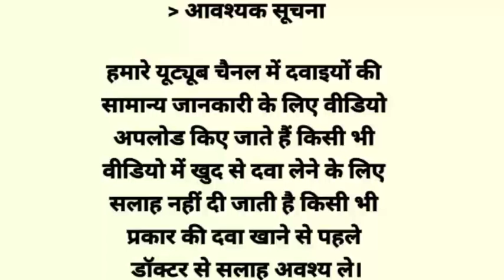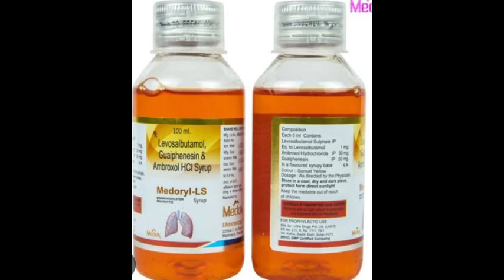Medoryl LS syrup